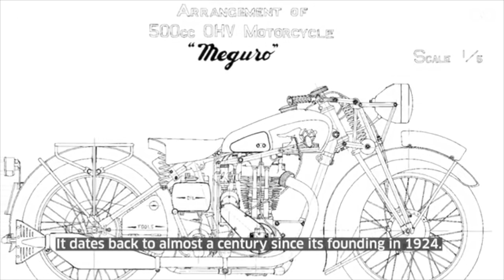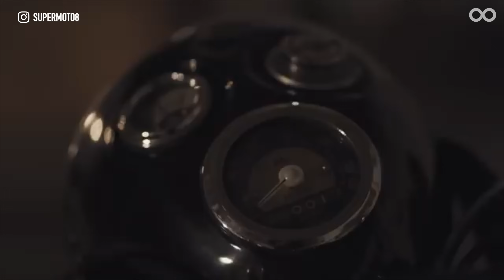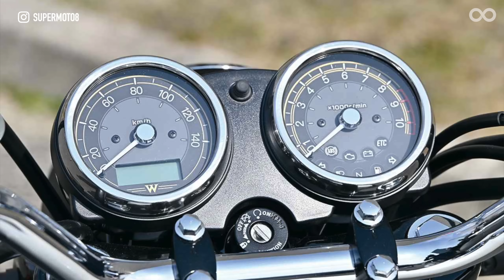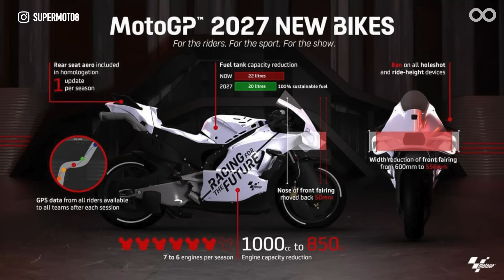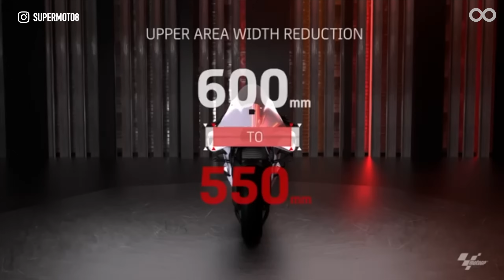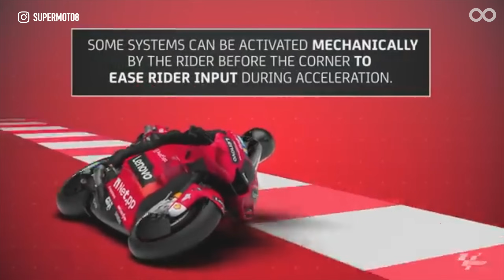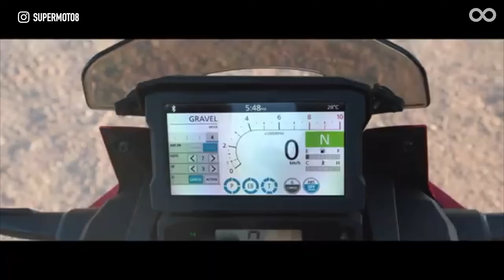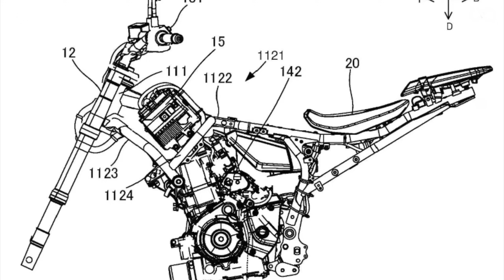BMW Motorrad 推出ASA自動換檔系統 / MotoGP 2027 新賽車規格 / KAWASAKI W230 MEGURO S1 日本亮相『開啟字幕』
03:37 KAWASAKI W230 MEGURO S1 日本亮相
12:06 MotoGP 2027 新賽車規格
20:58 BMW Motorrad 推出ASA自動換檔系統

第三名：川崎的白牌復古車來了！KAWASAKI W230 / MEGURO S1 日本亮相

第二名：MotoGP 2027新賽車規格：850c.c.排量、更嚴格空力限制、永續燃料、禁止座高/起跑裝置！

第一名：無需離合器操作，輕鬆享受騎乘樂趣！ BMW Motorrad 推出ASA自動換檔系統